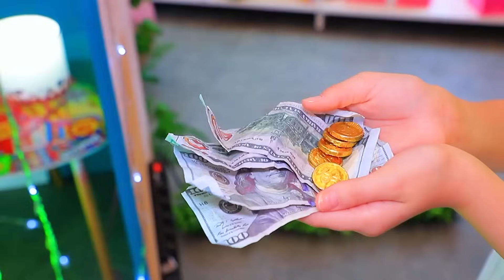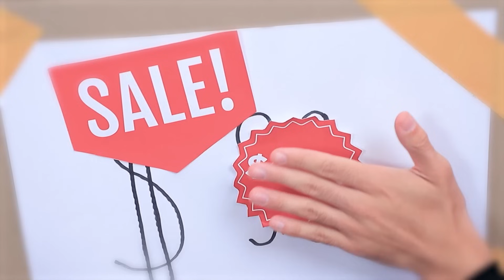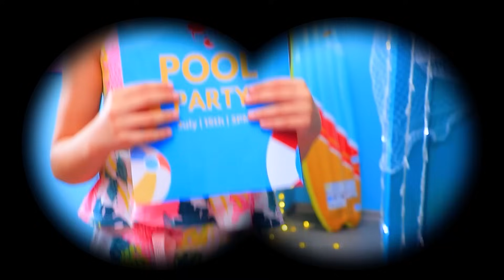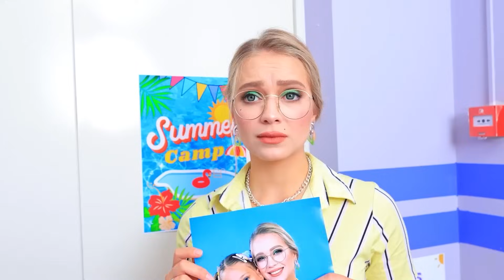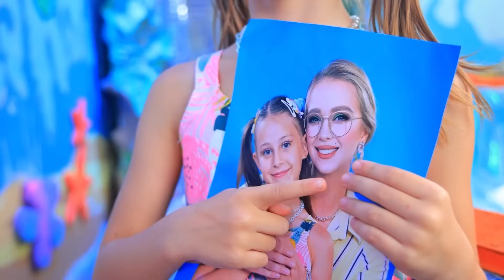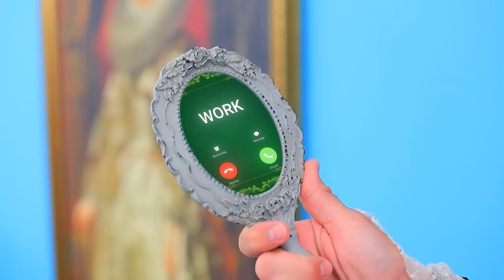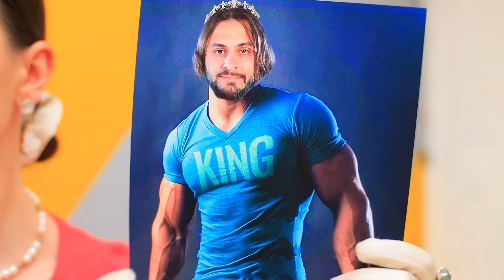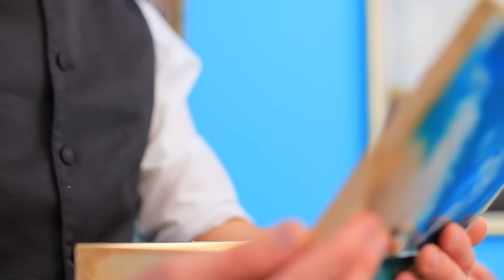Eenkleurige Huis Challenge!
Ik Heb een Dakloze Kitten Geholpen! | Zet ALLE meldingen aan